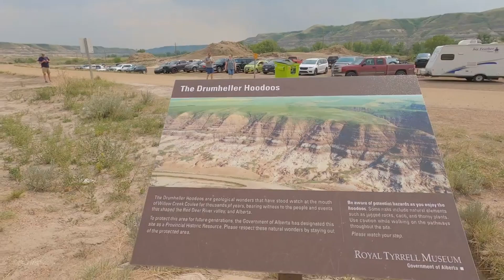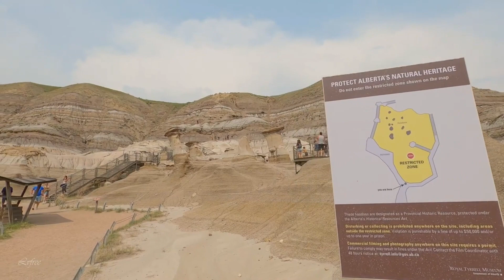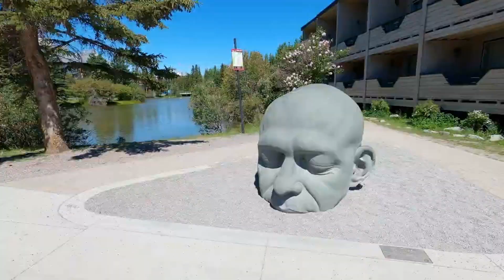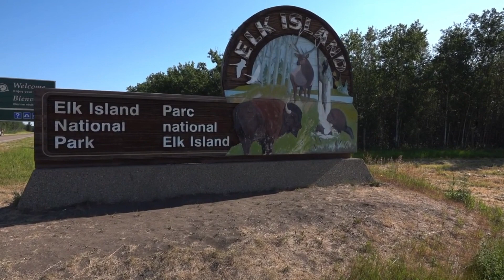The 10 best places to visit in Alberta Province in 2024 & 2025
The 10 best cities and places to explore and visit in Alberta province in 2024 & 2025

Alberta, a gem nestled in the heart of Canada, is a tourist destination that promises to enchant visitors of all ages and preferences.

 For those who want to explore more about what Alberta has to offer, we invite you to watch the video "10 places to visit in Alberta".